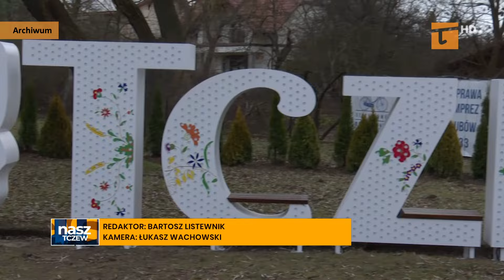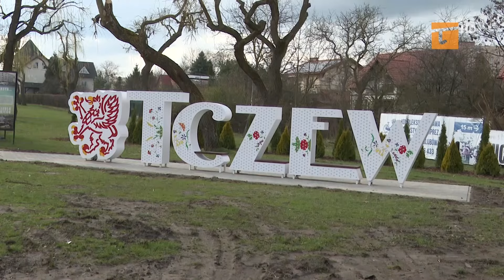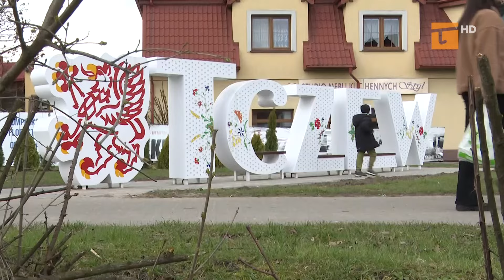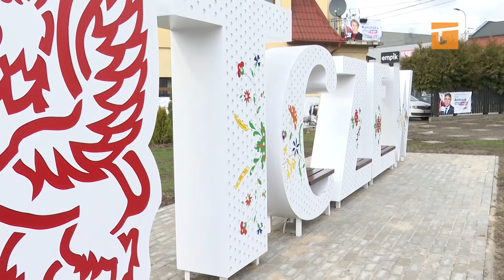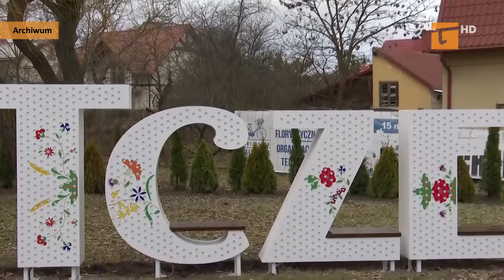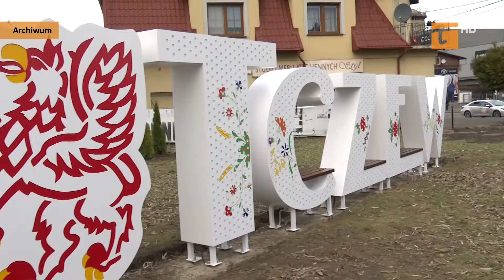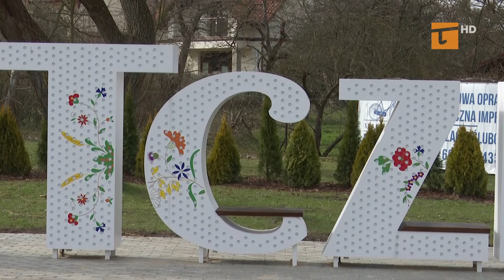Czy napis przestrzenny będzie przeniesiony? - Tv Tetka Tczew HD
Wracamy do tematu napisu przestrzennego z nazwą Tczewa i kwestii jego ewentualnego przeniesienia w inne miejsce. Swoje krytyczne uwagi przekazał nam właściciel działki sąsiadującej z napisem. Twierdzi, że miasto nie skonsultowało z nim obecnej lokalizacji, w efekcie czego reklamy zawieszone na jego płocie zostały zasłonięte.